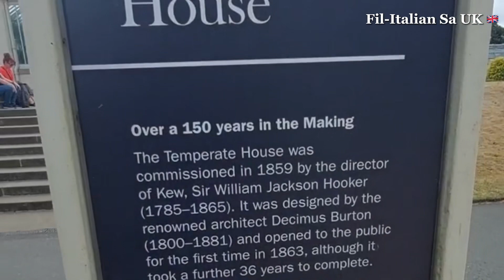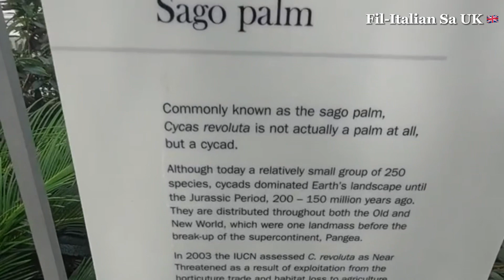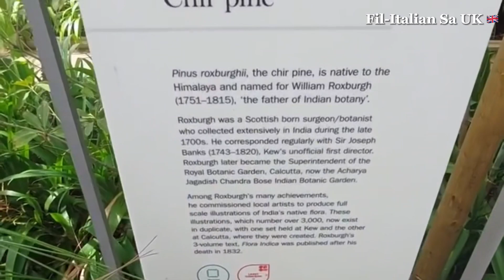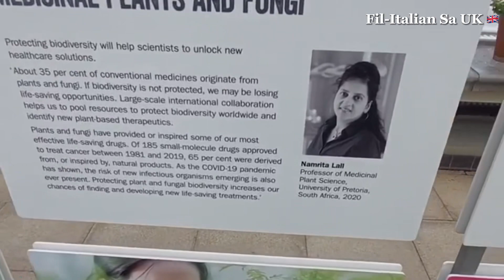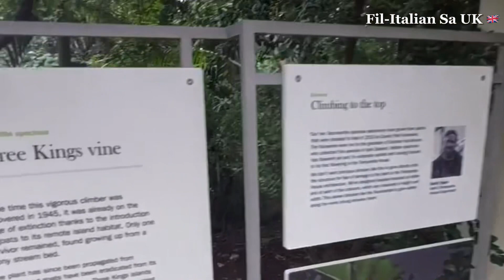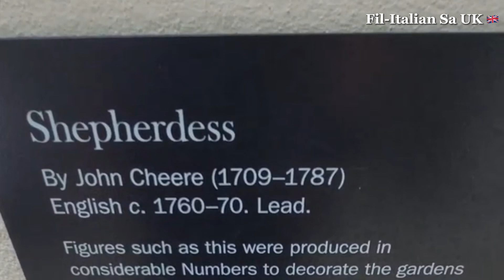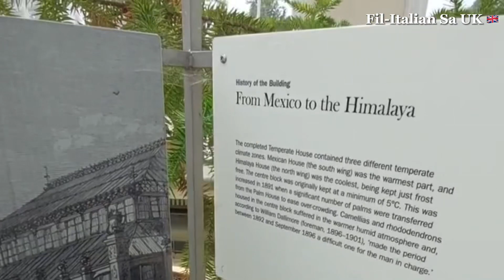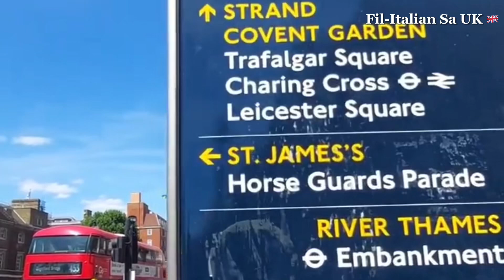Walking Tour in London Eye, Temperate Gardens and Whitehall | London City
Credit:
To experience an extraordinary walking tour of London, please contact the lovely boys of Wonders of London Vincent and Marco at :